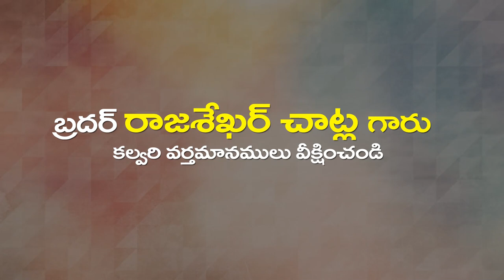C Rajasekar Garu 05 02 23 అంశం: బూడిదకు ప్రతిగా పూదండ